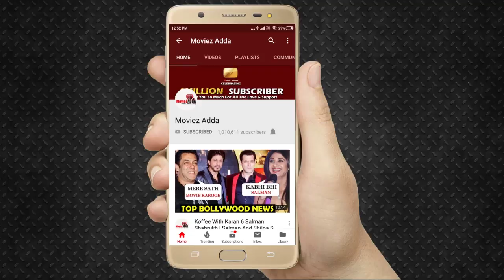Street Dancer 3D - Garmi Song को लेकर प्रतिक्रिया | Varun D, Nora F, Shraddha K, Badshah, Neha K